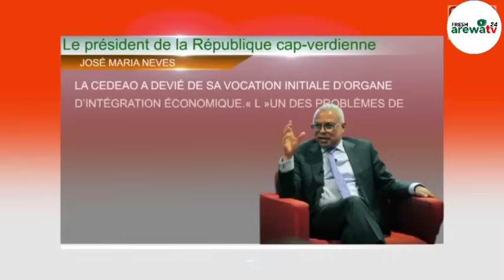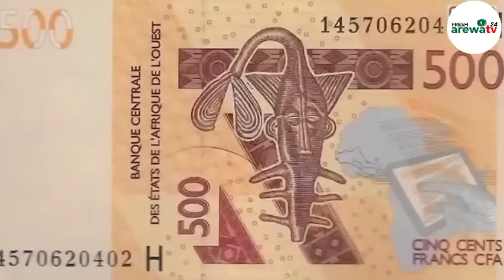Ibrahim Traoré Ya Girgiza Duniya Bayan Ya Bayyana A Lokacin Da Ake Zaton Ya Cika Sai Aka Ganshi